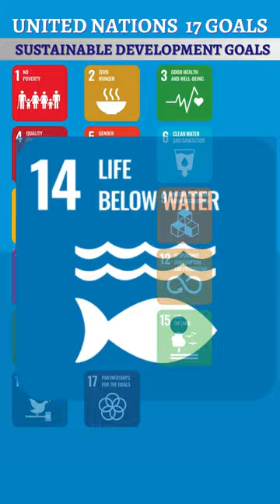17 Sustainable Development Goals of United Nations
United Nations 17 Sustainable Development Goals
Sustainable Development Goals of United Nations
17 Sustainable Development Goals
United Nations Sustainable Development Goals

The Sustainable Development Goals (SDGs) or Global Goals are a collection of seventeen interlinked objectives designed to serve as a "shared blueprint for peace and prosperity for people and the planet, now and into the future.

MISSION STATEMENT : "A shared blueprint for peace and prosperity for people and the planet, now and into the future"

The United Nations
The United Nations (UN) is an intergovernmental organization whose stated purposes are to maintain international peace and security, develop friendly relations among nations, achieve international cooperation, and serve as a centre for harmonizing the actions of nations.

Cover Topic :
Sustainable Development Goals
sustainable development goals explained
sustainable development goals drawing
sustainable development goals project class 12
sustainable development goals projects
united nations sustainable development goals 2030
No poverty
 Zero hunger (No hunger)
Good health and well-being
Quality education
Gender equality
Clean water and sanitation
Affordable and clean energy
Decent work and economic growth
Industry, Innovation and Infrastructure
Reduced inequality
Sustainable cities and communities
Responsible consumption and production
Climate action
Life below water
Life on land
Peace, justice and strong institutions
Partnership for the goals
sustainable development goals upsc
sustainable development goals tricks
sustainable development goals mcq
united nations sustainable development goals explained
the united nations sustainable development summit 17 goals to transform our world

TIMESTAMP
0:00 - United Nations 17 Sustainable Development Goals
0:05 - Goal 1 : No poverty
0:08 - Goal 2 : Zero hunger (No hunger)
0:11 - Goal 3 : Good health and well-being
0:14 - Goal 4 : Quality education
0:17 - Goal 5 : Gender equality
0:20 - Goal 6 : Clean water and sanitation
0:23 - Goal 7 : Affordable and clean energy
0:26 - Goal 8 : Decent work and economic growth
0:29 - Goal 9 : Industry, Innovation and Infrastructure
0:32 - Goal 10 : Reduced inequality
0:35 - Goal 11 : Sustainable cities and communities
0:38 - Goal 12 : Responsible consumption and production
0:41 - Goal 13 : Climate action
0:44 - Goal 14 : Life below water
0:47 - Goal 15 : Life on land
0:50 - Goal 16 : Peace, justice and strong institutions
0:53 - Goal 17 : Partnership for the goals

About Us:
Joe's CONCEPT Vlogs is an educational YouTube channel.
Category : Educational